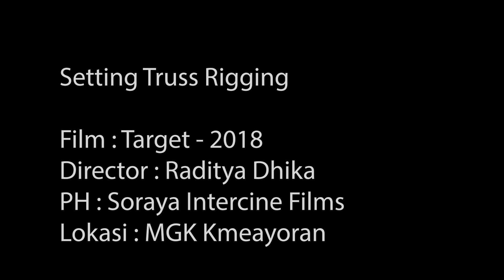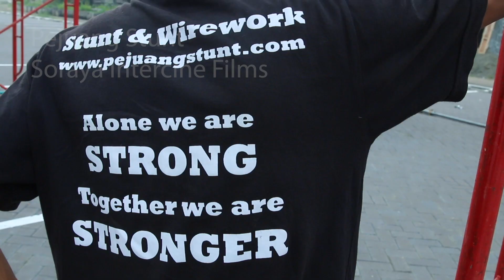SETTING TRUSS RIGGING FILM TARGET 2018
Dokumentasi video saat proses setting truss rigging untuk film Target yang disutradarai oleh Raditya Dhika dan diproduksi oleh Soraya Intercine Films.

Shooting dilaksanakan pada bulan Januari 2018 dan film Target tayang mengisi libur lebaran tahun 2018 silam.

PEJUANG STUNT INDONESIA

Wirework, rigging equipment and safety equipment rental for film production based in Depok, Jawa Barat. Our members are well trained and experienced in movies, commercials and live action show. We are reliable and ready to work globally.

- Stunt Coordinator
- Action Design
- Action Choreographer
- Stunt Service
- Stunt Management
- Stunt Equipment
- Safety Equipment
- Action Consultant
- Wirework Equipment
- Stunt crew and safety crew

Pejuang Stunt Indonesia
- a symbol of struggle -